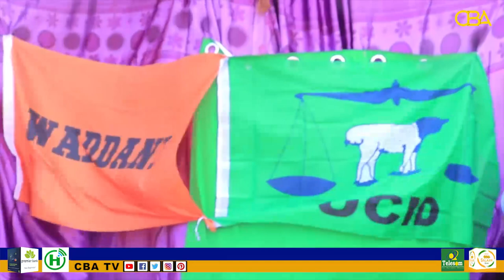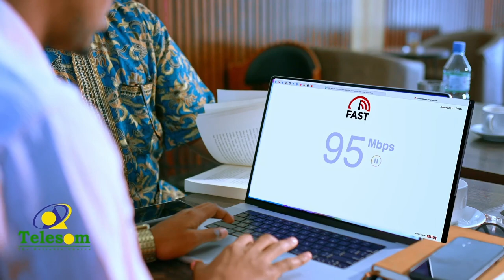Taageerayaasha isbahaysiga mucaaridka ee degmada Salaxley oo taageeray go`aamadii xisbiyada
Taageerayaasha isbahaysiga mucaaridka ee degmada Salaxley oo taageeray go`aamadii xisbiyada mucaaridka ah.